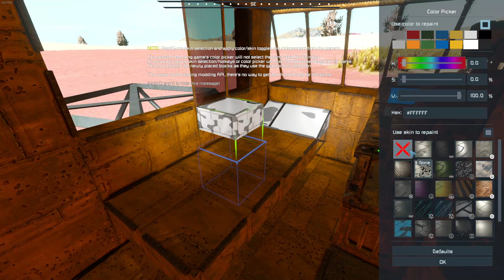Strating The Space Camper | Space Engineers Scrapyard Survival | E55